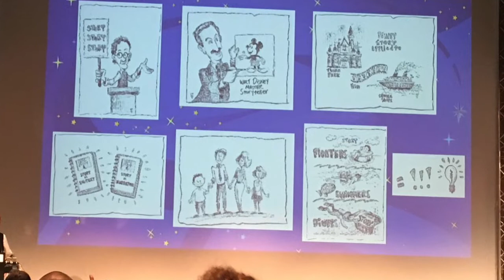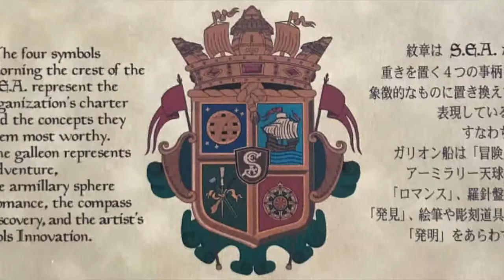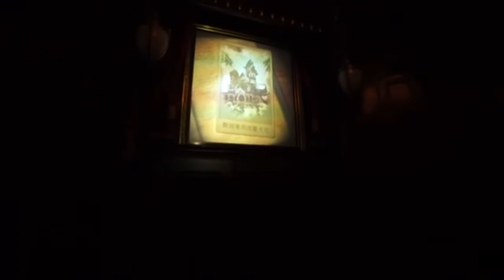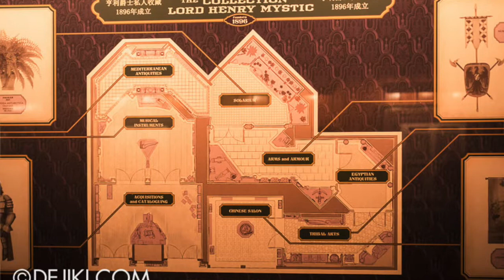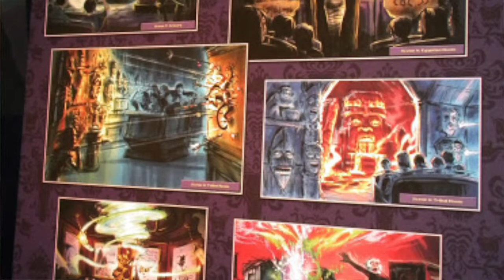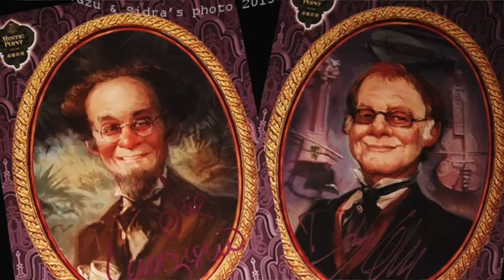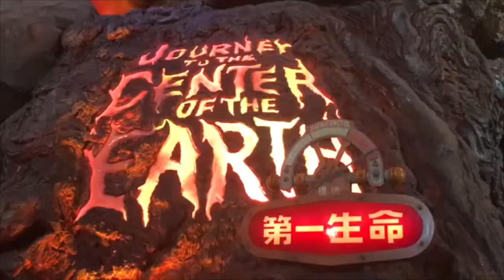How to Become and Imagineer: with Joe Lanzisero | On Story and Craft in Imagineering!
Lets talk to Imagineer legend Joe Lanzisero!

Joe created so many beloved Disney lands and attractions from Mystic Manor to Tokyo Disney Sea, he truly is a genius and legend in his field (albeit he is very humble about that!). Joe was great enough to go through the questions I asked and answer them through a practical mindset with the idea of "How to become an Imagineer" always in his answer. It was an honour talking with him and I hope you all enjoy :)

As always, if you want to connect further - lets chat on insta! (_thatdisgirl)
I love to see you all tag the series in your stories, it makes my day!

00:00 Introduction

1:52 Animation & Storytelling

11:48 Mystic Manor
25:46 Authenticity & Believability

27:42 Disney’s Society of Explorers and Adventurers
30:50 Tokyo DisneySea

41:30 Sinbad/Reimagining Of Classic Attractions
46:55 Mermaid Lagoon
51:25 Splash Mountain/Working With Other Imagineers
57:54 Advice for Upcoming/Aspiring Imagineers
1:01:28 Outro